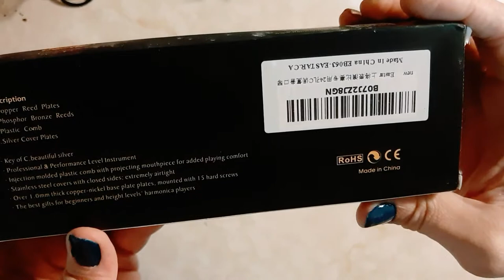Unboxing - Eastar Admiral 24-Hole Tremolo Harmonica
Unboxing of an Eastar "Admiral" 24-hole tremolo harmonica, key of C.